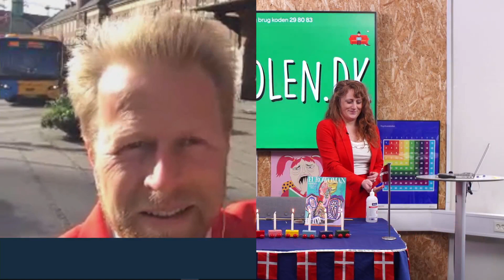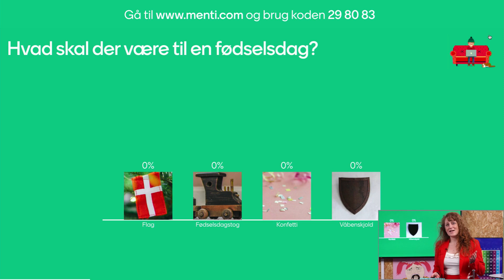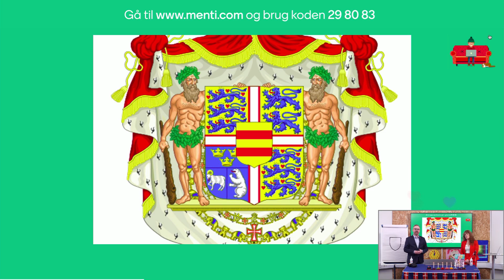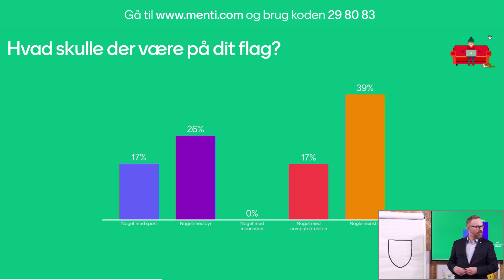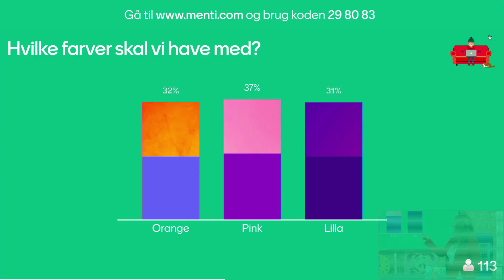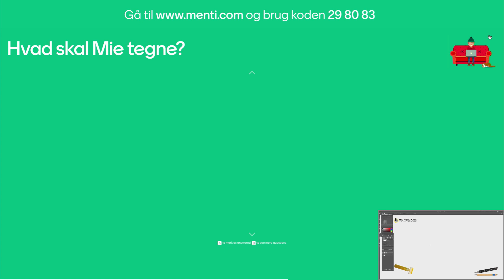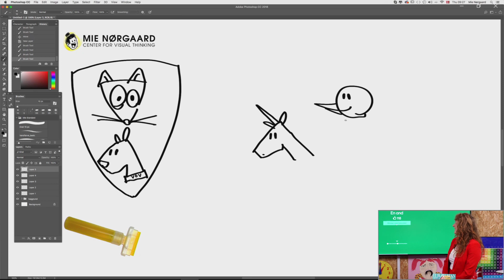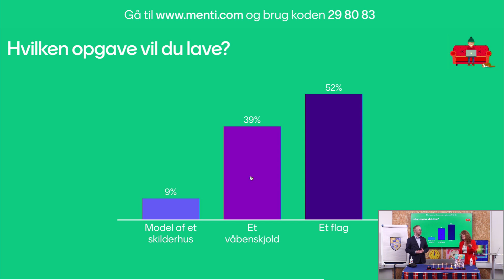Sofaskolen: En fødselsdag med matematik/ for 4.-7. klasse